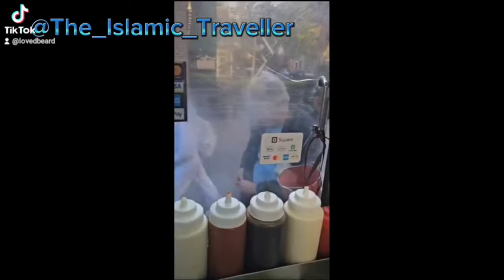Racist man goes on the attack, to an NY street vendor!!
There was an racist verbal attack, on an innocent street vendor.

He was just going about his business trying to earn a living.

4000 children dead, really?